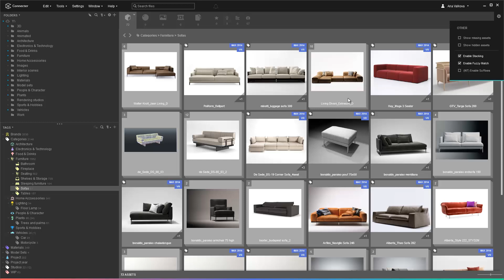Stacking: Fuzzy matching | Connecter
Connecter app is the world’s only out-of-the-box asset management tool for 3d artists.